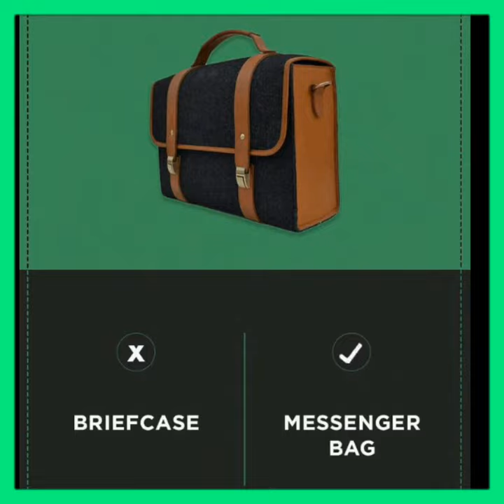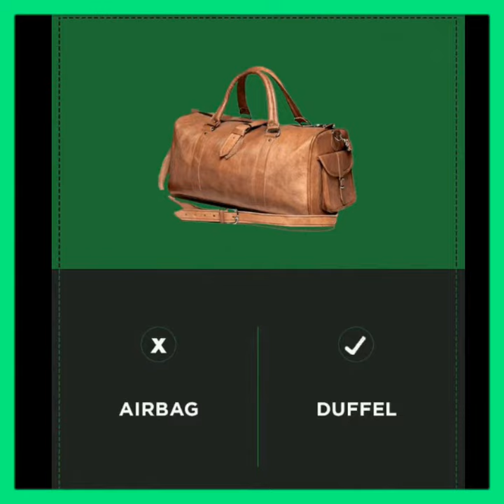12 carrying bags name you call them wrong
names of bags that we use usually but call them with wrong name
here is  correction of some bags name
that what we really call them in real..